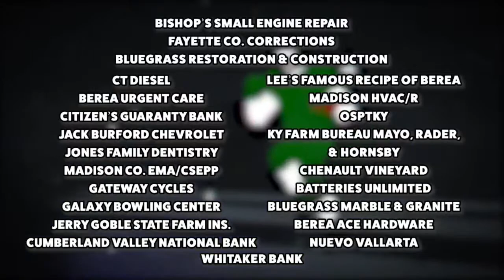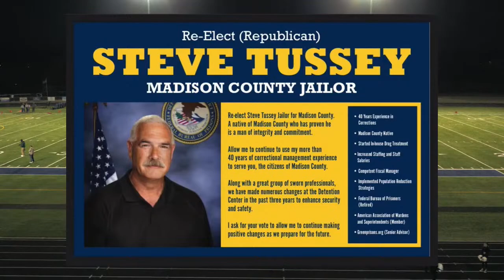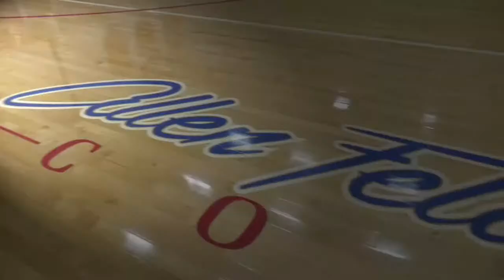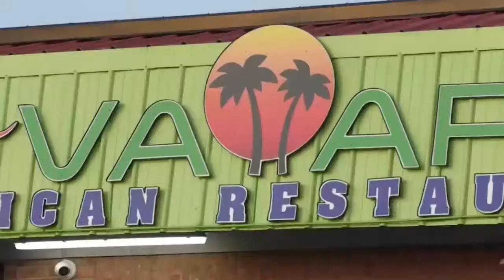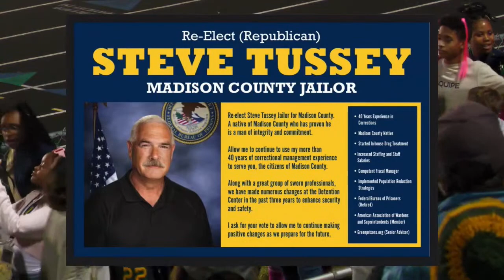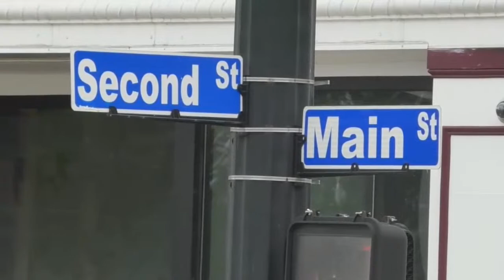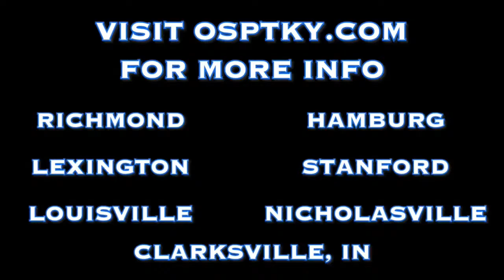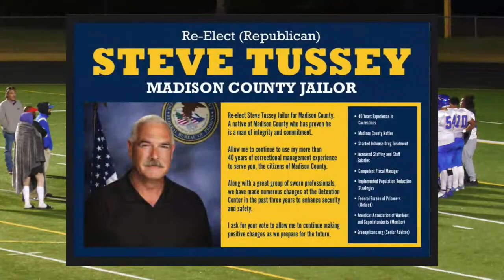High School Football | Madison Central vs. Bryan Station